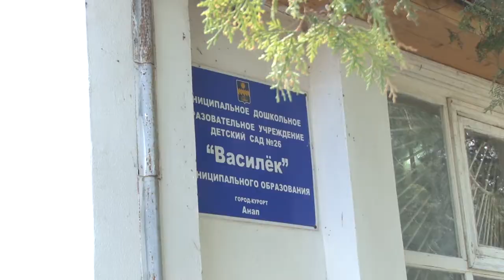На Уташе спасатели провели масштабные учения